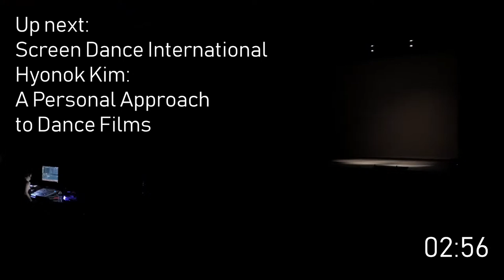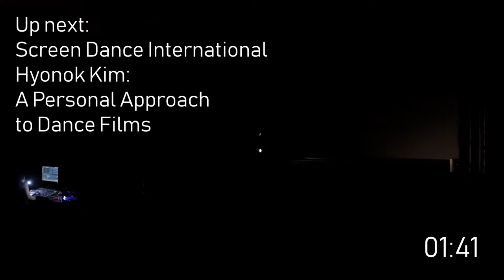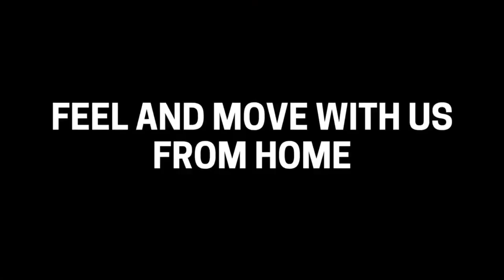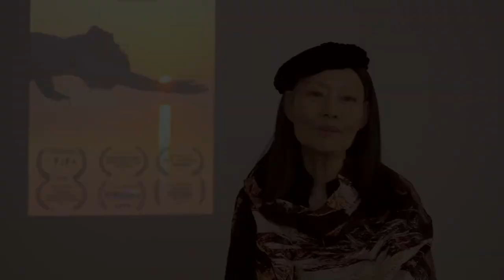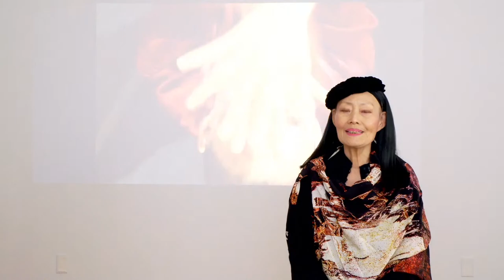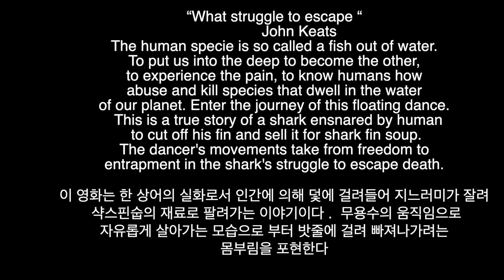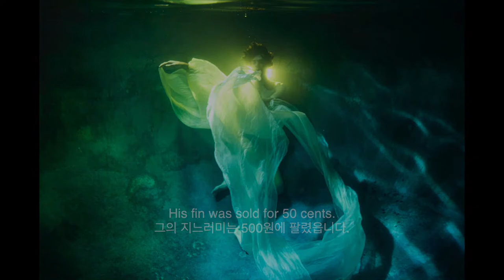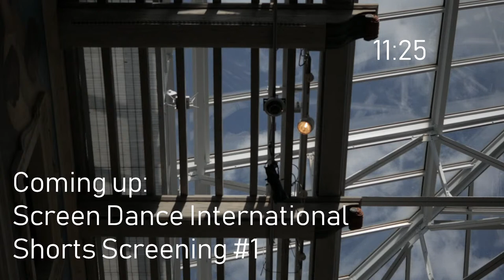Screen Dance International - Dance Film Process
Hyonok Kim: A  Personal Approach to Dance Films

In this presentation, award-winning dancer, choreographer, and director, Hyonok Kim, will use 8 of her films to illustrate the methods she has evolved over 30 years of making dance films. Working in Paris, South Korea, and New York, she has explored philosophy, aesthetics, and cross-cultural idea linking dance to poetry and culture. She discusses the relationship between the camera and the dance.

Q&A with Artists

Categories: Dance Documentaries, From Stage to Film and PROJECT Michigan
Led by Rachel Miler and Peter Sparling - 03